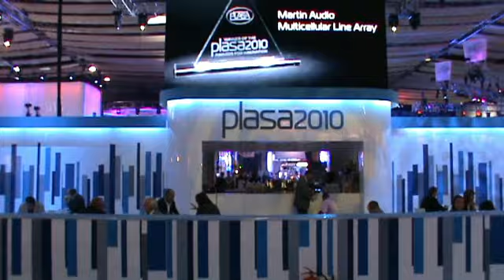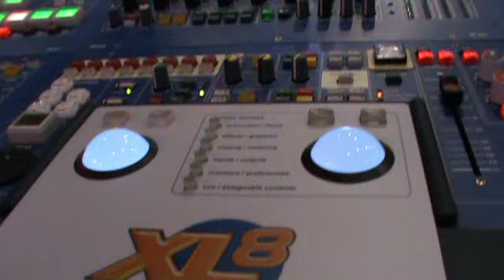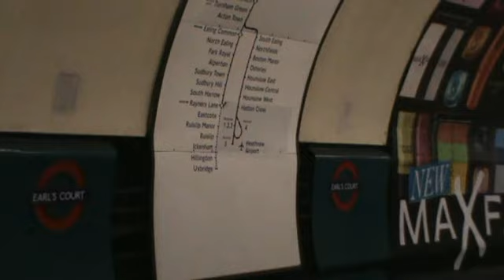London Plasa 2010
Theater de Flint, vakbeurs, Plasa 2010, London, Earls Court